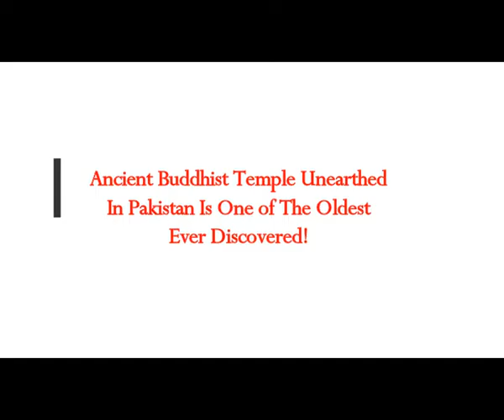Ancient Buddhist Temple Unearthed is One of Oldest Every Discovered! Of Era of Alexander the Great!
Please Support:
THumbnail image - ancient Buddha Greco-Buddha Gandhara_Buddha_(tnm) wiki cc.jpeg